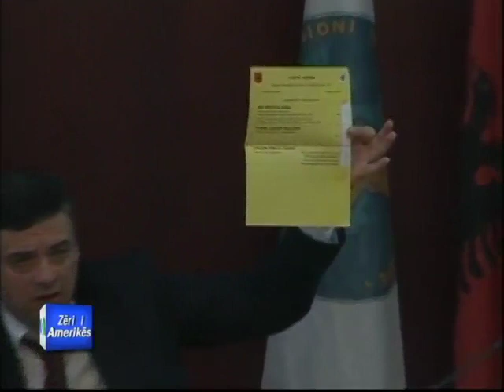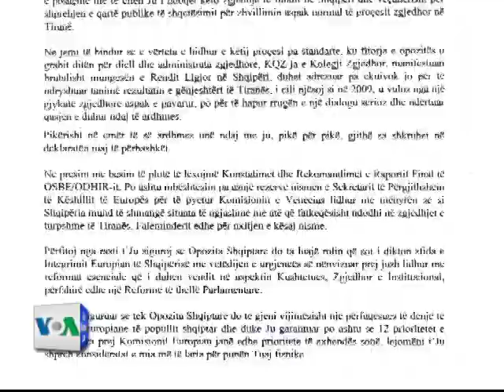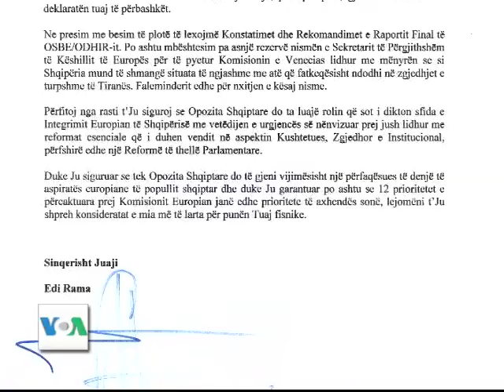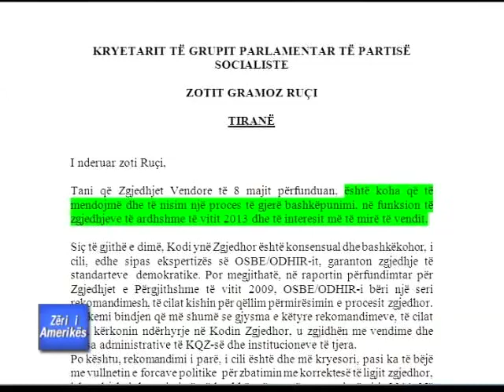Zhvillimet e fundit ne Shqiperi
Në Shqipëri, kryetari i partisë socialiste Edi Rama i është drejtuar sot me një letër përfaqësueses së lartë të Bashkimit Europian për Sigurinë dhe politikën e jashtme Catherine Ashton dhe komisionerit për Zgjerimin Stefan Fyle.